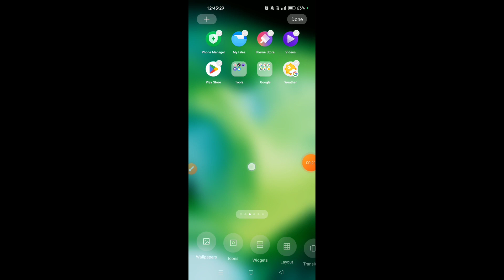How to set wallpaper in Oneplus 12R || Oneplus 12R me wallpaper kaise set kare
Hello dosto, aaj maine is video me bataya hai ki Oneplus 12R me wallpaper kaise change kare, dosto Oneplus 12R me wallpaper set karna bahut aasan hai. agar aap bhi janna chahate hain ki Oneplus 12R me wallpaper kaise set kare to is video ko pura dekhiyega, thanks friends.

Hello friends, in this video, I've explained how to change the wallpaper on Oneplus 12R. Setting a wallpaper on Oneplus 12R is very easy. If you want to know how to set a wallpaper on Oneplus 12R, be sure to watch this entire video. Thanks, friends.